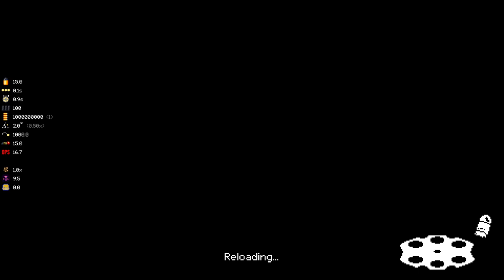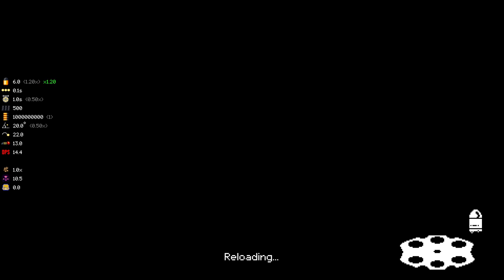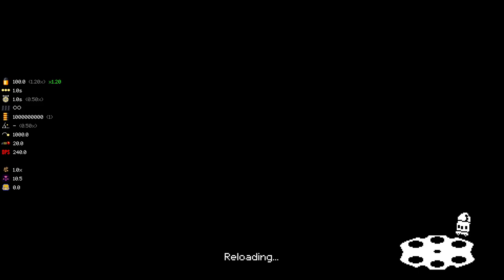DUCKS ONLY! (ft.Nevernamed) - Mega Modded Enter the Gungeon Mod - Part 119